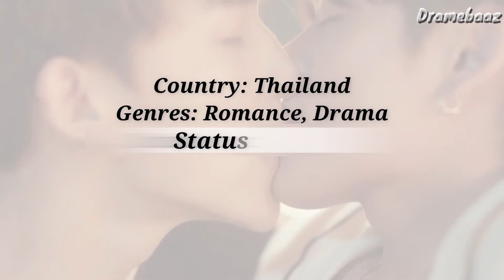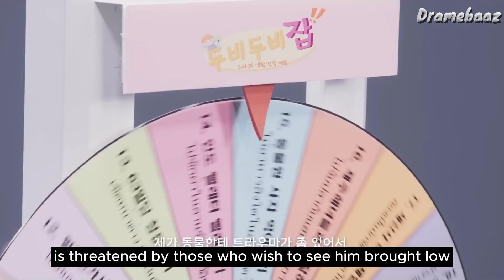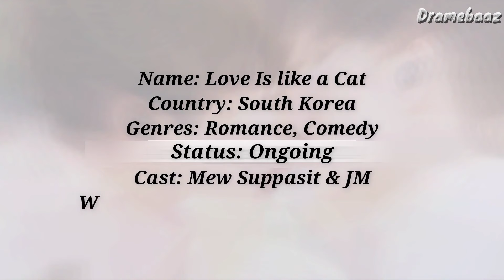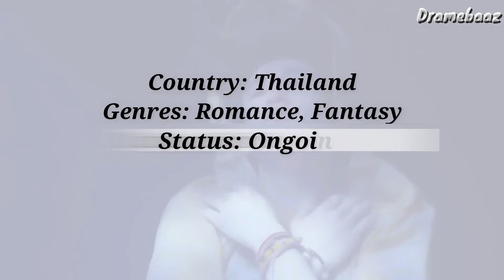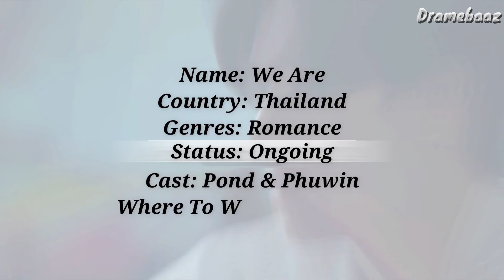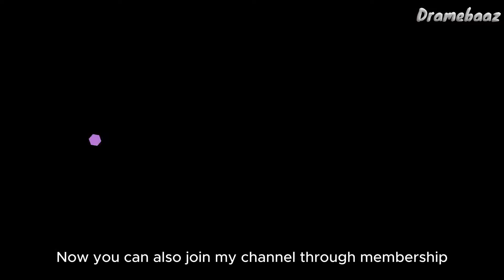17 New Mature BL Series to Watch in April 2024!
17  Mature BL Series to watch in April 2024 | Mature BL Recommendation | Thai BL, Japanese BL, Chinese BL

new bl series 2024
new bl series upcoming
new bl drama upcoming
new bl February upcoming
new bl 2024
my stand in bl
perfect propose japan
pit babe the series bl
love is like a cat bl
we are the series
boys be brave korean bl drama
bl trailer
New Taiwan BL Series
New Japanese BL series
new thai bl series
new korean bl series
New bl series
upcoming bl series 2024
upcoming bl series April
unknown the series
gray shelter bl
unknown bl
kiseki dear to me bl